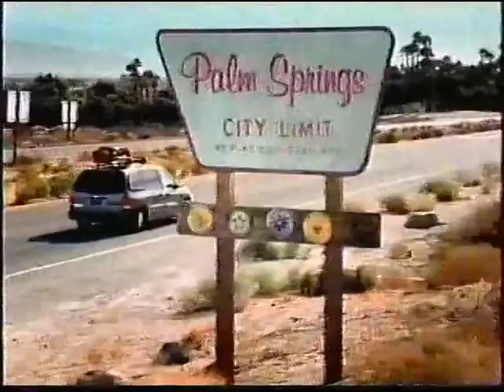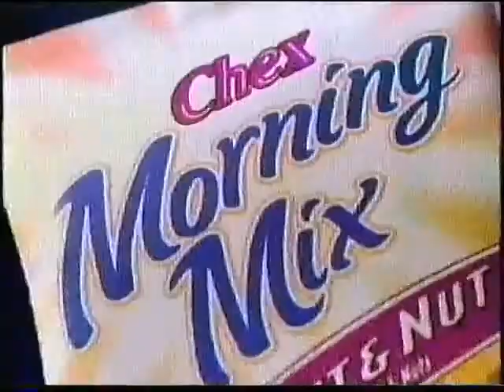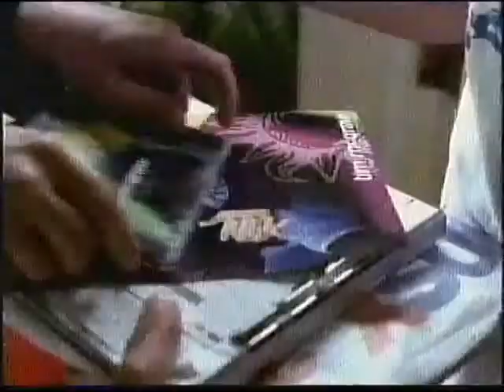November 7, 2001 KCNC-TV CBS Commericals (Part 4)